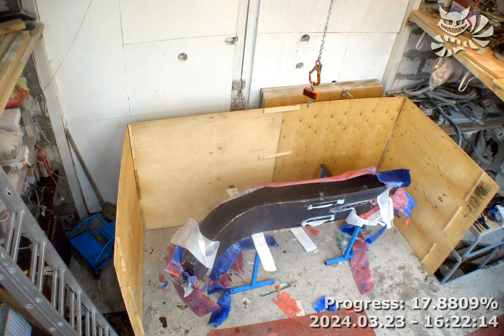[F39_Parts_Beams] 9. Crazy infusion of AFT Portside beam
How to almost “ruin” a beam. Mistakes to avoid.
Now it’s time for the final stage of beams. External lamination. To make the beam more lighter, I set a mandatory condition - to replace all the fabric with carbon and do everything using infusion. The difficulty lies in the large amount of fabric, that is difficult to lay dry with good tension. To fix it, I used plastic staples on the side surfaces. (you can’t hit the staples at the top and bottom, as they are crimp uni carbon). So that I could rotate the beam and the layers would not fall apart, I covered all the layers together with the victim and the mesh with stretch film. This fixed the layers well from displacement, but as it turned out, it added complexity when searching for vacuum leaks. Another disadvantage is the inability to quickly puncture and add
supply or vacuum tube with minimal depressurization. In general, stretching is not suitable, or it should be fixed in small strips with a step of 10 centimeters.

The second difficulty is the recess in the middle of the beam for attaching pins. For temporary embeddings under the lower thread, CNC blanks were made from plexiglass, which were pressed tightly and pressed against the wrapped fabric. And for the upper pin, where there is a large slot along the beam, I decided to blow it out with PUF foam from a balloon spray, having previously coated all the surfaces with soap.
This was the second mistake. The foam gave a strong shrinkage during the infusion process and the resin began to stretch into the formed cavity inside, which also began to boil inside... Horror. And here the stretch film greatly saved the situation, if it had not been there, the beam would have been airborne and damaged, but the stretch covered everything and did not let air into the laminate

It’s spring now and it’s not very warm in the garage, so I decided to warm up the beam in a separate wooden box. The beam was heated to 30 degrees, but cooled down quickly enough while the resin was being supplied.
So it didn't give the desired result. The third failure was the idea to heat the resin above 50 degrees. As a result, the resin front quickly cooled down and the resin in the bucket began to boil at the feed. 5 kilograms burned and went into the trash. It's a shame. ;( I had to heat the surface of the beam at the infusion site with an infrared lamp, this greatly added to the mobility of the resin. But it would be much better to infuse in the summer at a temperature of 28 degrees.

The fourth mistake is the small number of feed tubes, I scold myself for this all the time, leaning on the same rake, because the resin moves quickly about 80 cm along the mesh, then it starts to slow down a lot, so the feed tubes should be at least a meter apart. And by the way, so that there would be no pattern from the spiral tube, I excluded it from the installation by adding a double layer of mesh in some places. In general, in the second beam I will rework the design of the feed and vacuum.